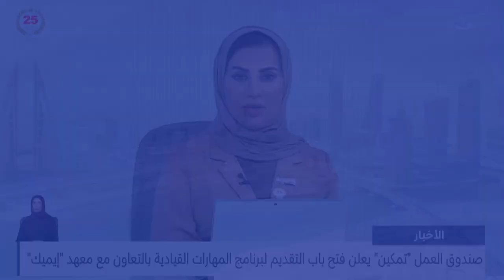البحرين مركز الأخبار : مداخلة هاتفية مع مها مفيز الرئيس التنفيذي لصندوق العمل تمكين 27-11-2024